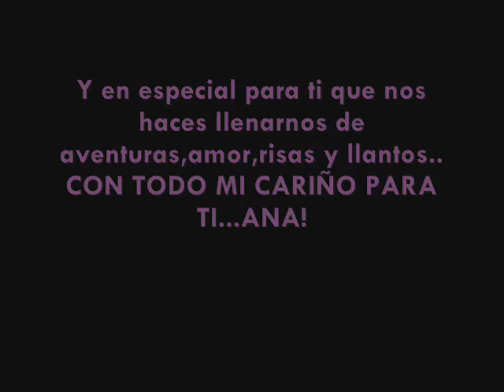S&G - Me muero por conocerte (SITIO ANA MILAN)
VIDEMONTAJE SONSOLES Y GONZALO